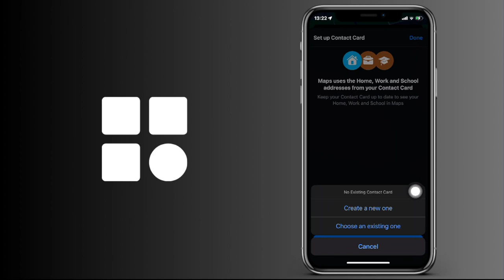Cómo añadir la dirección de tu casa en Apple Maps (tutorial iPhone)